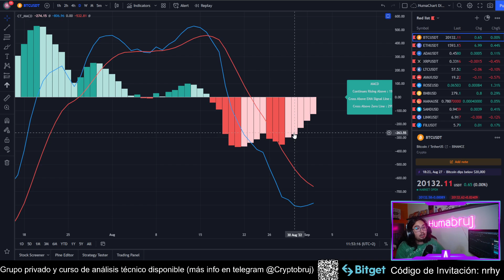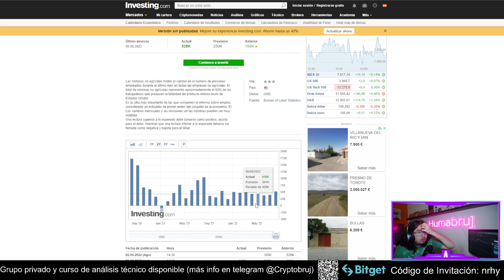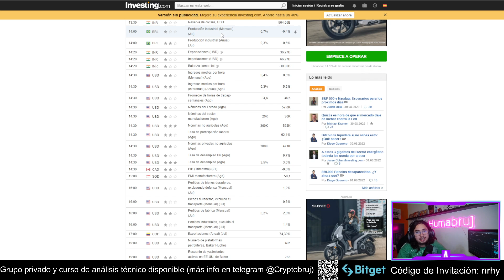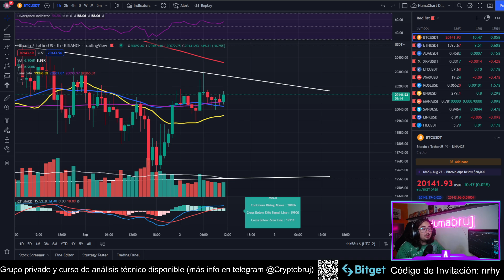BITCOIN LATERAL | El PRECIO se COMPACTA y DATOS de EMPLEO en EEUU | Análisis técnico BTC hoy Español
Si el link no funciona, puedes ir a y escribir el código de invitación: nrhy

Mi página web, donde podrás encontrar información sobre el curso completo de análisis técnico y trading